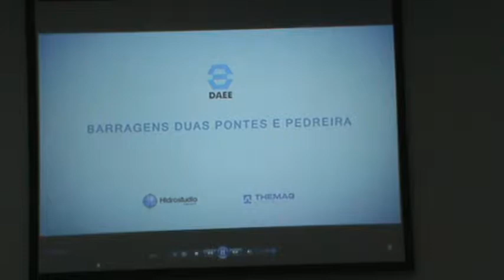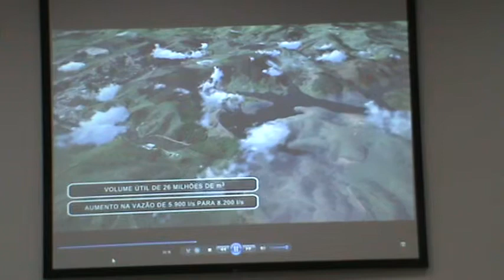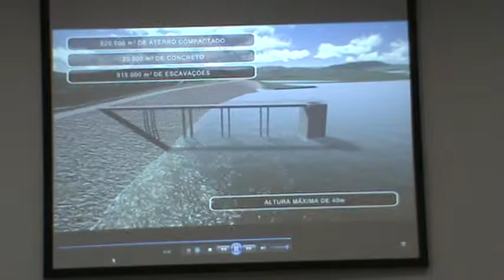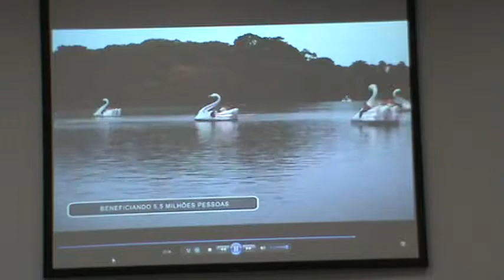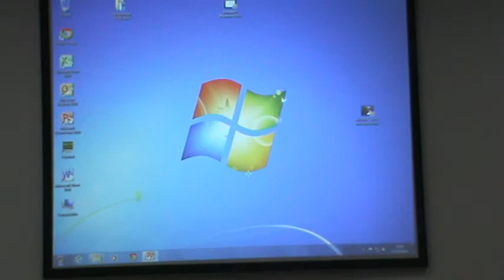Audiência Pública das barragens Pedreira e Duas Pontes(2/23)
Audiência Pública das barragens Pedreira e Duas Pontes
Apresentação do Sistema Produtor Regional do PCJ
Data 13/10/14 (2a feira)
Local: Rua Visconde Congonhas do Campo s/n, Parque Jambeiro, Campinas-SP
Essa é a segunda audiência, a primeira foi em São Paulo na sede do DAEE em 18/9/14
Abaixo assinado  de Pedreira:

Serie de 23 pequenos vídeos com a 1ª audiência, no DAEE em São Paulo em 18/9/14

Matérias/links/diversos:
Obras de barragens são contestadas

Audiência Pública para apresentar o Sistema Produtor Regional do PCJ

GRANDES BARRAGENS, IMPACTOS E REPARAÇÕES:
UM ESTUDO DE CASO SOBRE A BARRAGEM DE ITÁ.

Plantio de florestas é estratégia de enfrentamento do aquecimento global | AGÊNCIA FAPESP
Agência FAPESP – Em um artigo publicado na seção de opinião do jornal norte-americano The...
AGENCIA.FAPESP.BR

A água é a seiva de nosso planeta. Ela é condição
essencial de vida de todo vegetal, animal ou ser
humano. Sem ela não poderíamos conceber como
são a atmosfera, o clima, a vegetação, a cultura ou
a agricultura.

O meio ambiente como direito fundamental
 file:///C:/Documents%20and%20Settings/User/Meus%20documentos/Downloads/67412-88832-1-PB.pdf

Considerações

• As grandes barragens provocam impactas cumulativas sobre a água, inundações naturais e a
composição de espécies quando várias barragens são implantadas em um mesmo rio.
• As grandes barragens provocam a destruição de florestas e locais selvagens, o
desaparecimento de espécies e a destruição das áreas de captação à montante devido à
inundação da área do reservatório.

Tutela das Águas: Acervo Regulatório no Ordenamento Jurídico Brasileiro
Alexandre Camanho de Assis
Procurador Regional da República
Rodrigo Siqueira Pereira
Bacharel em Direito